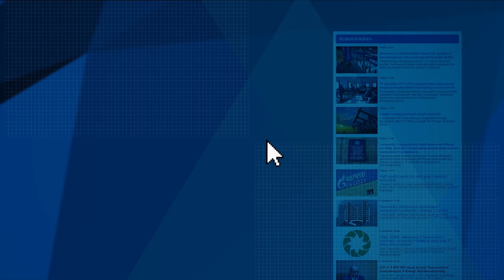Դեկտեմբերից աղջիկներին կպատվաստեն պապիլոմավիրուսային վարակի դեմ